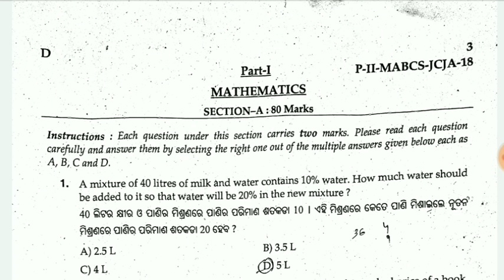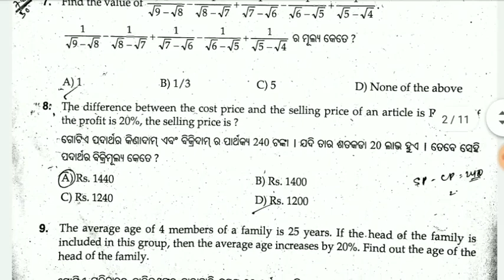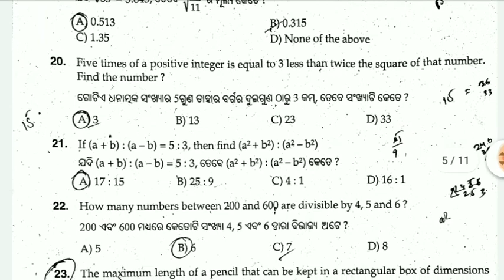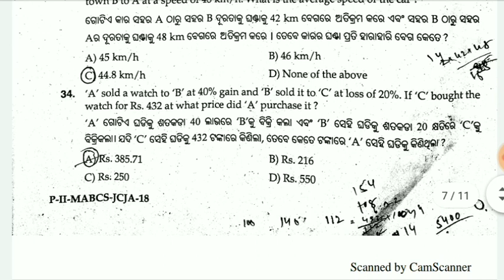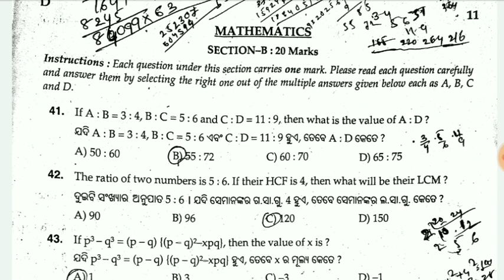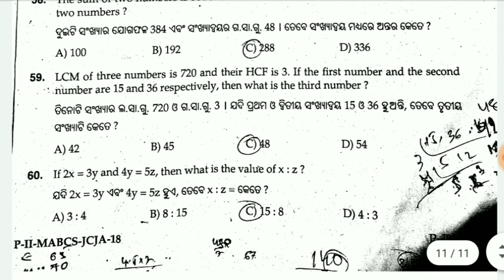Osssc math paper answer key set - D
Math answerkey junior clerk

set b answerkey